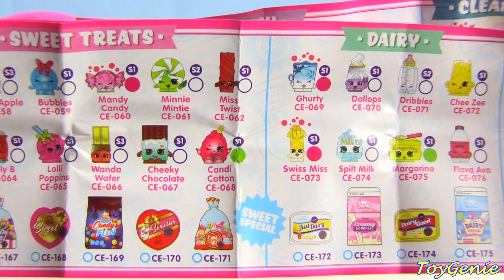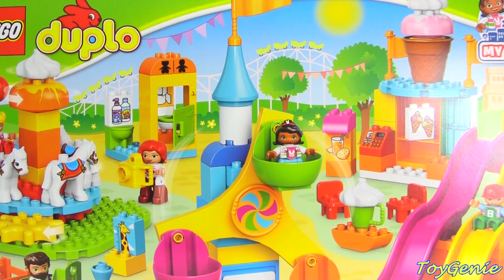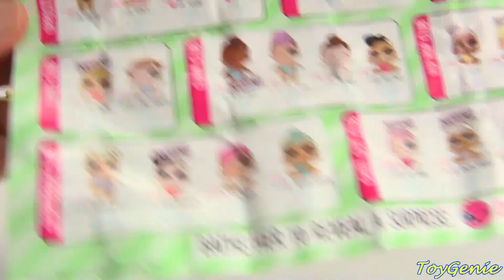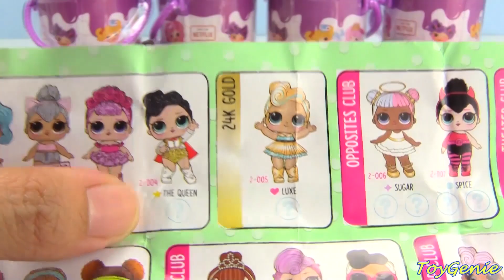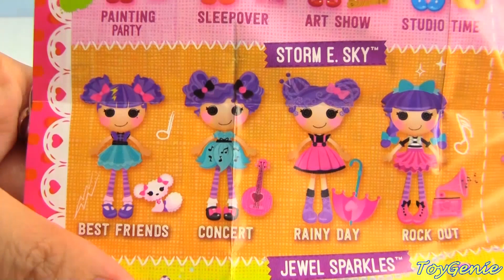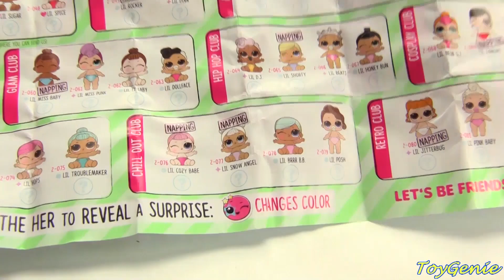LOL Surprise Go On Disneyland Vacation with The Incredibles 2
LOL Surprise Go On Dolls Disneyland Vacation with The Incredibles 2 by Toy Genie.  What happens when our LOL Dolls visit Disneyland?